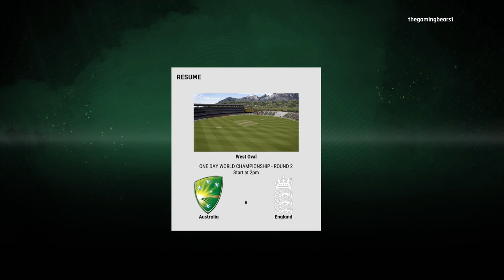Cricket 24 KFC Big Bash Drama 😅💯😀🥇😂